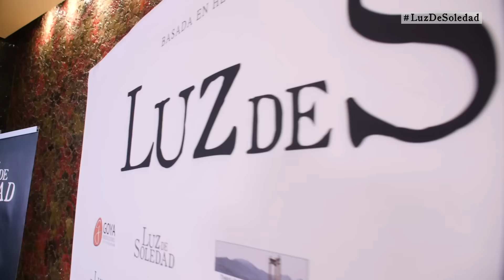Premiere Madrid - Luz de Soledad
(De los creadores de POVEDA...)

Olga es hija única y debe encargarse de cuidar a su padre, D. Arturo un hombre irascible y de carácter duro que sufre una enfermedad. Agobiada por su trabajo en el bufete de abogados necesita a alguien que le cuide de noche y recurre a la última persona a quien su padre querría ver: Sor Inés, una monja Sierva de María.
La película narra los inicios de las Siervas de María, una institución religiosa originada en Madrid en 1851 por inspiración del sacerdote Miguel Martínez y que Soledad Torres Acosta guió en su desarrollo y expansión hasta su muerte en 1887. Son años difíciles en los que Madre Soledad y sus Siervas de María se enfrentan a revoluciones, epidemias y persecuciones religiosas. Soledad Torres Acosta fue canonizada por el Papa Pablo VI en 1970.